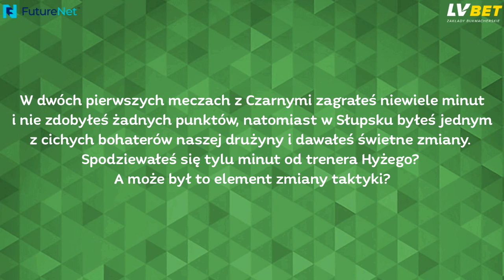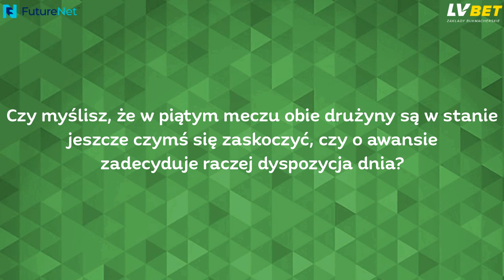PrzedMeczem z STK Czarni Słupsk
Po dwóch weekendach pełnych emocji FutureNet Śląsk i Czarni Słupsk remisują w serii 2-2. O awansie do finału 1. Ligi zadecyduje więc piąty mecz rozegrany w hali wrocławskiego AWF-u. Początek spotkania w środę o godzinie 18:00. Tradycyjne trzy pytania dotyczące rywala i bieżącej sytuacji skierowaliśmy do Tomasza Żeleźniaka, który w Słupsku dwukrotnie dał bardzo dobrą zmianę z ławki.